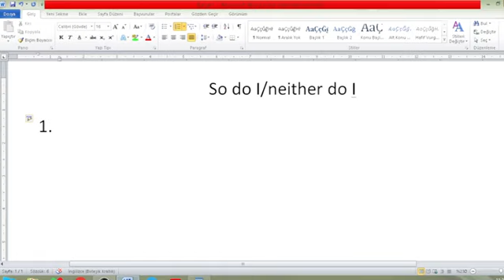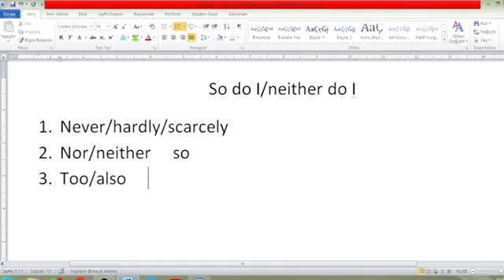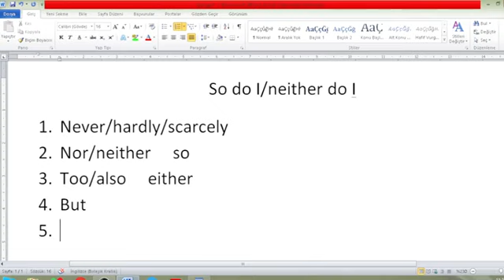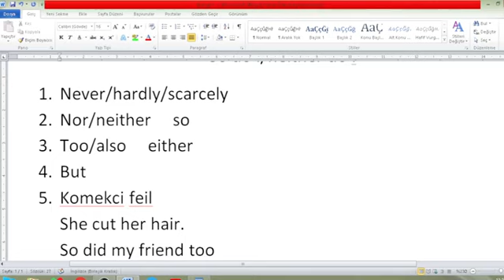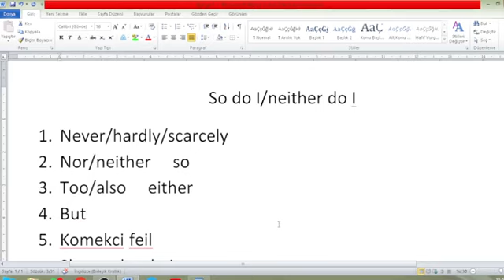so do I /neither do I - qısa cavablar 5 qızıl qayda, ingilis dili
2 ci sinif ingilis dili summativ testler
ingilis dili test toplusu 2 ci hisse cavablari
guven 9 cu sinif ingilis dili listening
9 cu sinif ingilis dili listening
9cu sinif güvən ingilis dili
9 cu sinif ingilis dili buraxilis imtahani
9 sinif ingilis dili
11 ci sinif buraxilis imtahani 2020 suallari ingilis dili
11 ci sinif buraxilis imtahani 2019 suallari ingilis dili
11 ci sinif buraxilis imtahani 2021 ingilis dili suallari